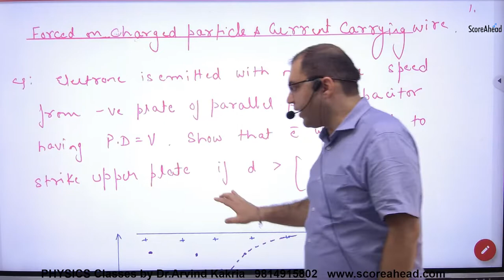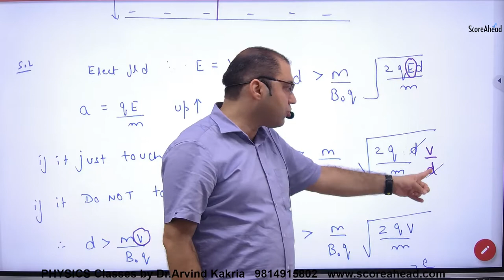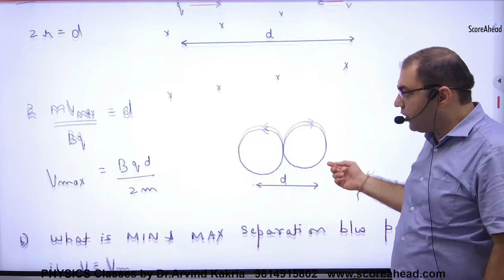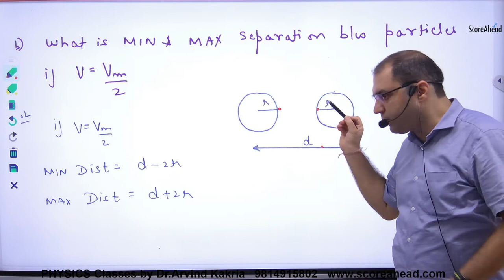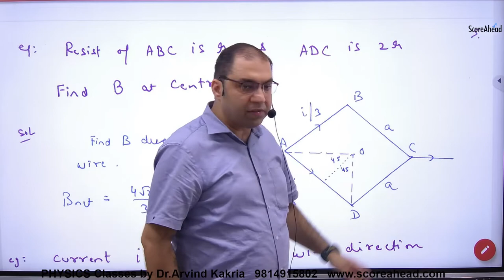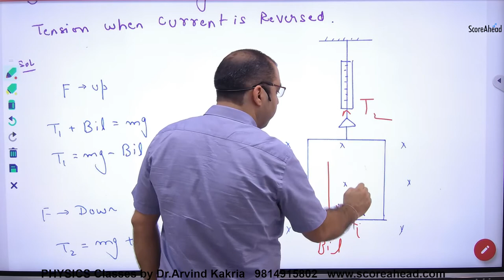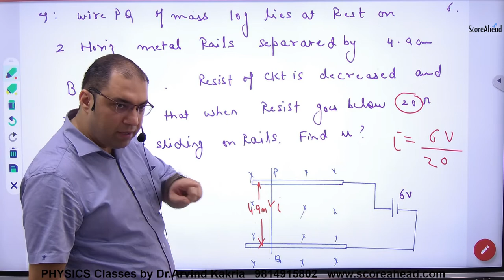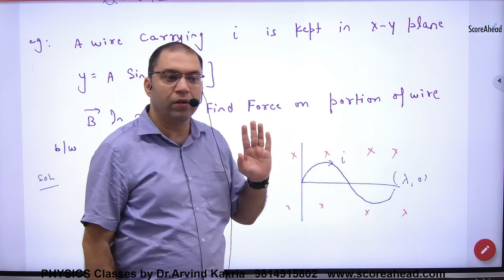134 Numercials on force on charged particle and force on current carrying wire